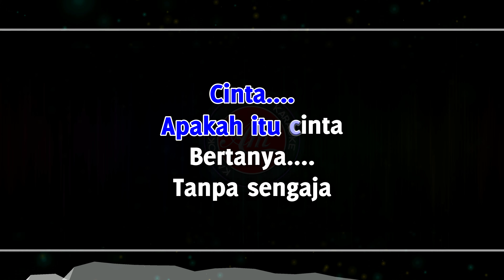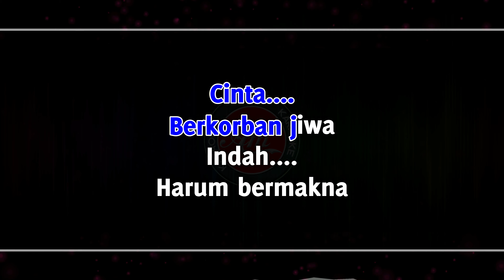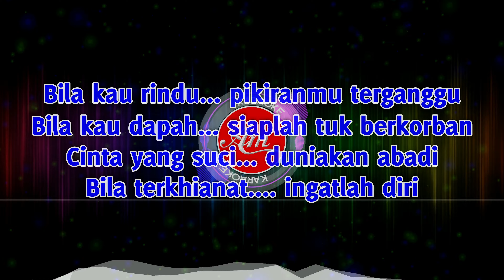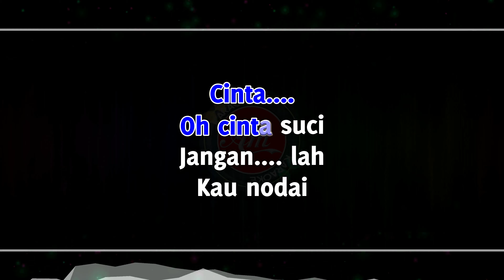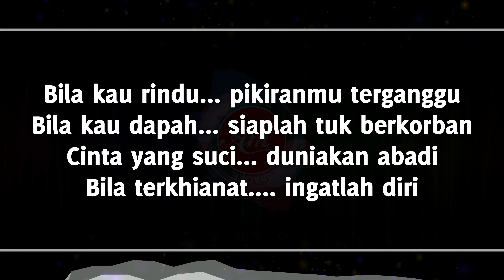Apakah Itu Cinta Karaoke Nada COWOK || + Lirik Versi Remix Jaipong DJ Kentrung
Apakah Itu Cinta Karaoke Lirik
Nada Cowok Key : Fm Tempo 118
Cipt. Ipank
Lirik :

Cinta apakah itu cinta
Bertanya tanpa sengaja
Cinta berkorban jiwa
Indah harum bermakna

Hehehe... hehehe... hehehe
Haaa.haaa.haaa
Mmmm.Mmmm.Mmmm
Ooo itukah cinta

Cinta oh cinta suci
Janganlah kau nodai
Merintih diri sendiri
Menangis di ruang sunyi

Perasaan yang tanpa kabar
Takkan tahu kapan dia datang
Mulianya hati jernihkan pikiran
Siapkan iman kepada Tuhan

Bila kau rindu pikiranmu terganggu
Bila kau dapah siaplah tuk berkorban
Cinta yang suci duniakan abadi
Bila terkhianat ingatlah diri

Janganlah kau nodai
Merintih diri sendiri
Menangis diruang sunyi

Bila kau rindu pikiran mu terganggu

End